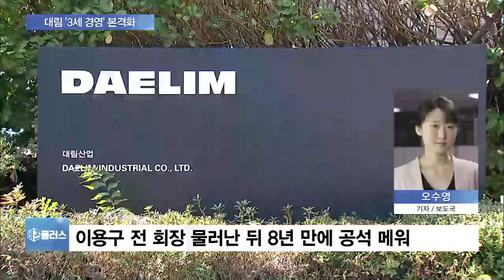대림 이해욱 부회장, 회장 승진…‘3세 경영’ 본격화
앵커

대림산업 이해욱 부회장이 회장으로 승진했습니다.

지난 2010년 부회장으로 승진한 후 9년 만인데요.

자세한 내용, 취재기자 연결합니다.

오수영 기자, 대림도 '3세 경영' 체제가 본격화됐군요?